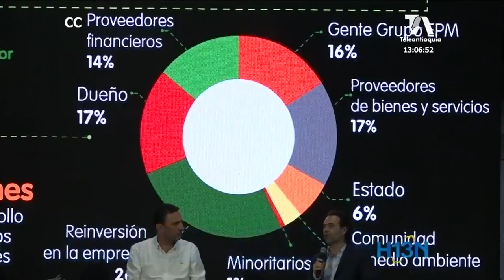Pese a contingencia de Hidroituango las cuentas de EPM son alentadoras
EPM socializó su balance de gestión logrado durante el 2018.
Los ingresos de la compañía superaron los 16 billones de pesos, 9% más que en el 2017 y la ganancia antes de impuestos alcanza los 5 billones de pesos.
Los ingresos para el Grupo EPM crecieron un 9%. Las transferencias al municipio fueron históricas.
EPM Requirió la venta de algunas acciones para atender la contingencia de Hidroituango.
Pronto se levantará la alerta roja en la zona de influencia del proyecto. Reiteró que el proyecto no afectará las tarifas para los usuarios.